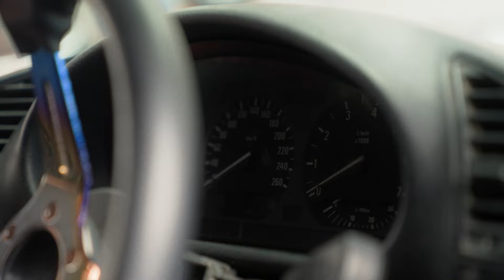AKSI DEWA NOTNOT DI INDONESIA DRIFT SERIES - WOMEN DRIFT CHALLENGE 2024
Dewa NOTNOT tidak hanya pandai di dunia games, kali ini doi menunjukan kelihaiannya di sirkuit dalam ajang Women Drift Challenge yang diadakan Indonesia Drift Series. 😍

So, tonton full aksi dari Dewa NOTNOT.

Jangan lupa untuk dukung terus Dewa United Esports ya AnakDewa!